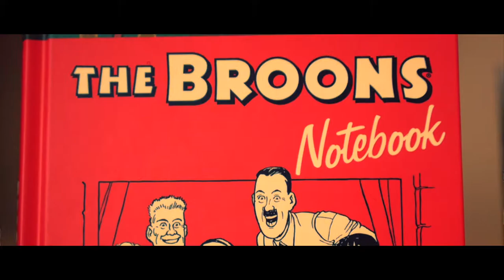Dundee & Angus Promo AHRA2019